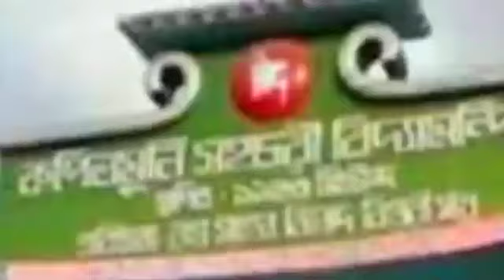আধুনিক কপিলমুনির রূপকার স্বর্গীয় রায় সাহেব বিনোদ বিহারী সাধু কে নিয়ে গান গাইলেন জি এম ইমদাদ।